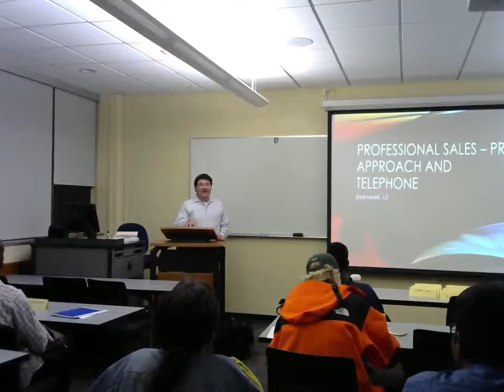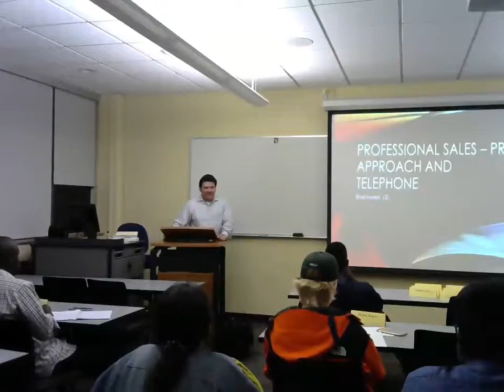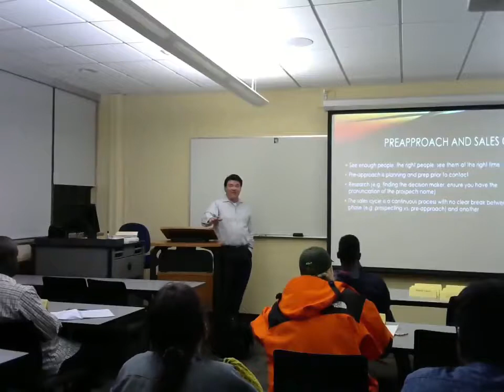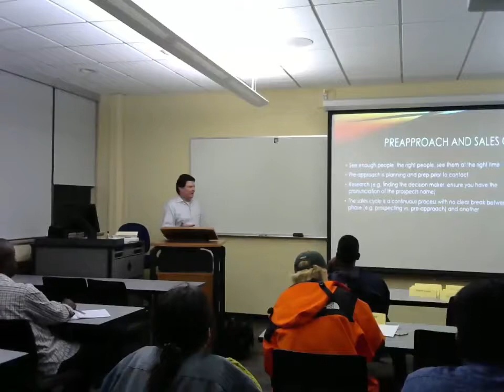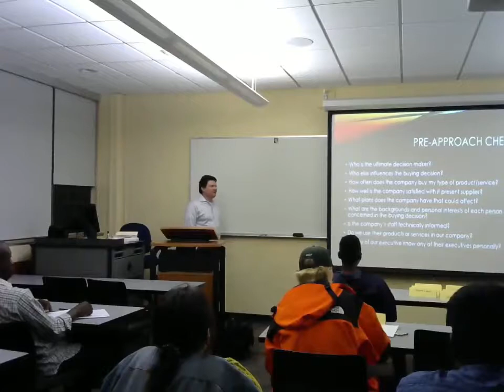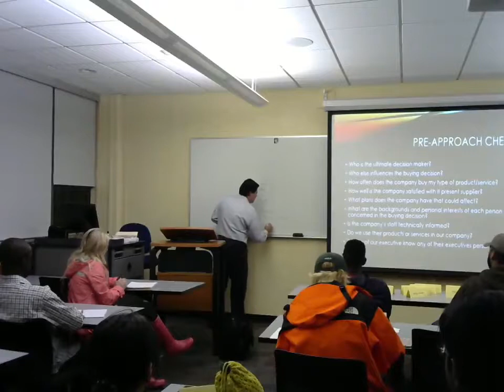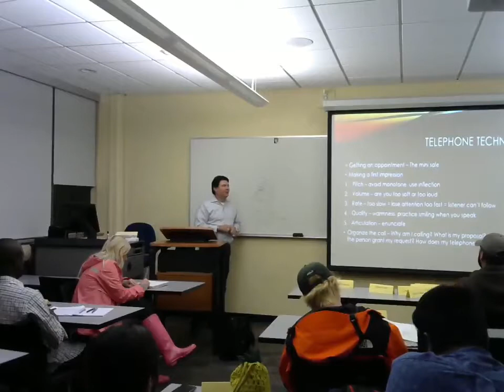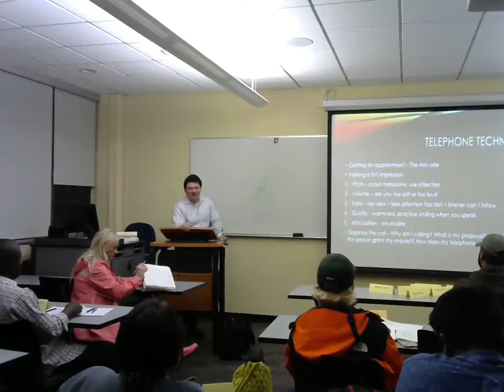Fall 2018 Pro. Sales Lecture 15 - Pre-approach and Telephone Techniques